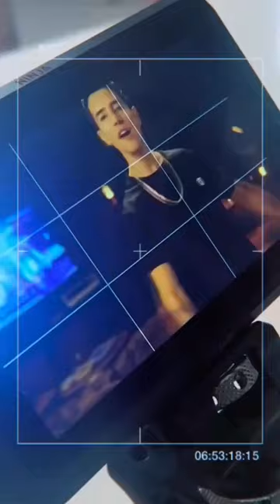תחבקו את הילדים שלכם ואת ההורים שלכם כל הזמן!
במיוחד עכשיו תחבקו את הילדים שלכם ואת ההורים שלכם כל הזמן. להרגיש בבית ❤️

ת.הצפון